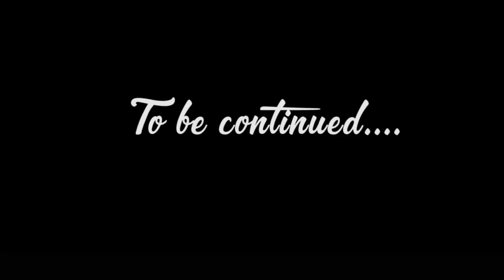Becoming A Mogul Mom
Natalie Moore is a multifaceted entrepreneur and mom. Natalie is a native of New Orleans and a survivor of Hurricane Katrina. In her debut work, Childcare Chronicles, Natalie provides an account of her pathway from tragedy to triumph in New Orleans. She is the proud owner of a childcare center franchise located in San Antonio, Texas. In addition, Natalie is the owner of Childcare Boss Marketing where she operates as a Marketing and Event Consultant to business owners of all genres. Natalie is the proud mother of four and an avid beacon in her local community. Natalie’s mission is to assist in transforming the novice business owner into an expert within their field. Download a copy of my new book